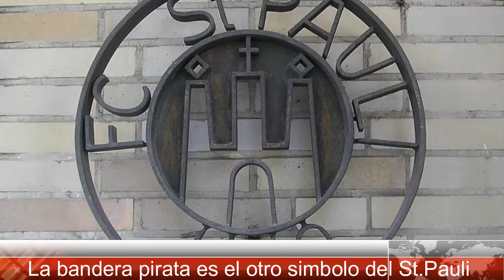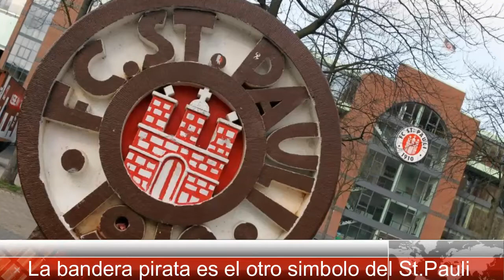FC SANKT PAULI - Los Piratas del Norte (Un club de culto) - Clubes del Mundo (Alemania)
El FC Sankt Pauli es un club de culto que tiene su sede en el barrio de Sankt Pauli de Hamburgo, Alemania. En su historia ha participado 10 temporadas en Primera División. Actualmente, en 2017-18, juega en la 2.Bundesliga. Tiene como simbolo extraoficial una bandera con una calavera.